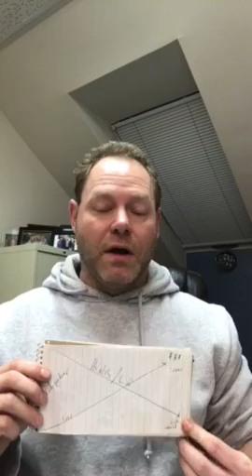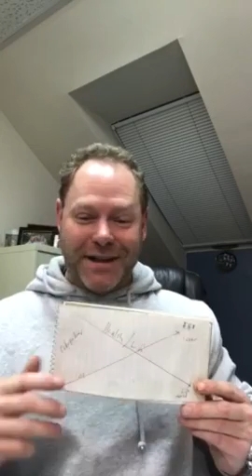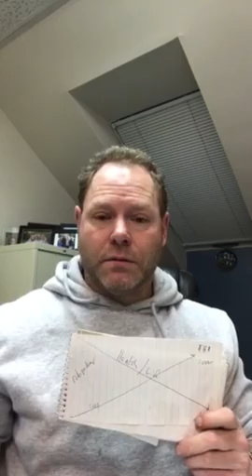Miracles a possible solution to rising health care cost